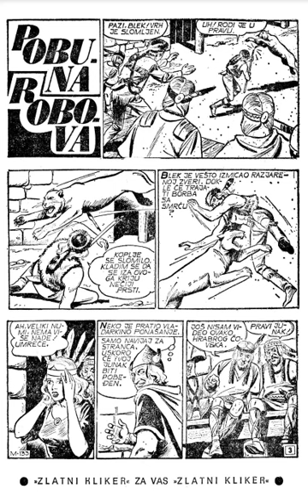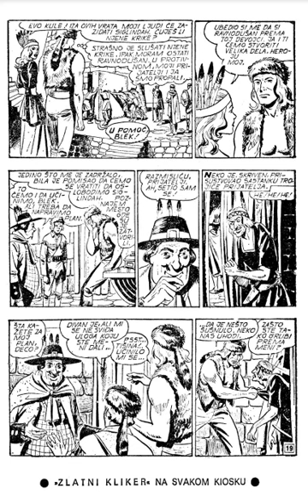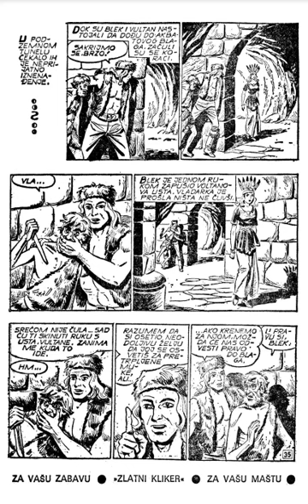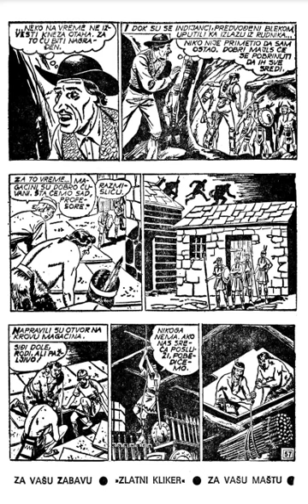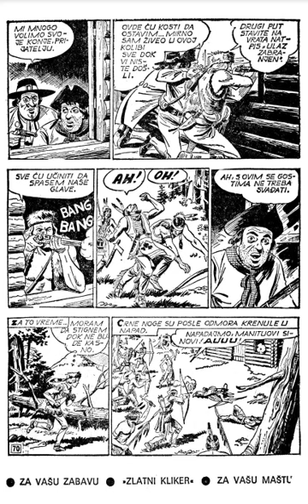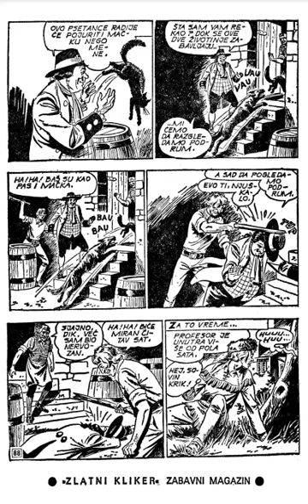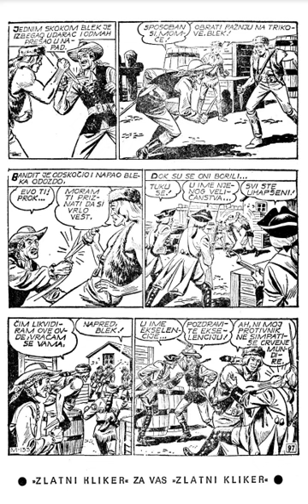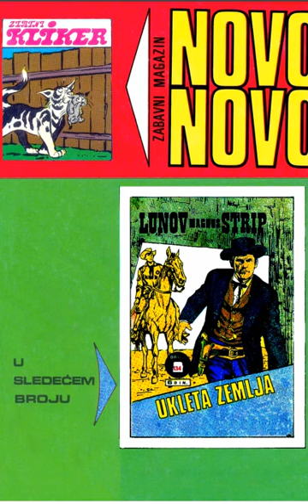POBUNA ROBOVA ☆ Veliki Blek ☆ Lunov Magnus Strip # 133